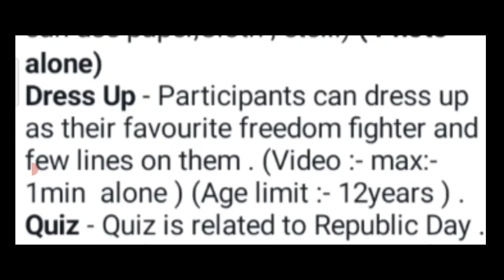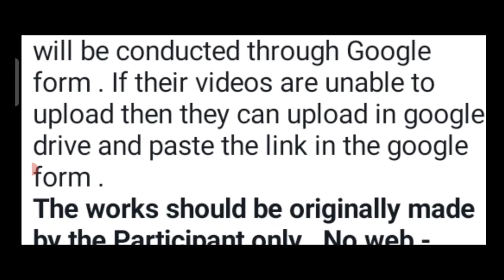Online Competition 2023 Free🥰Drawing Craft Quiz Speech🏆🥇Online Drawing Competition 2023 Free Entry🇮🇳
3 Best A4 size Drawing books set in affordable amount